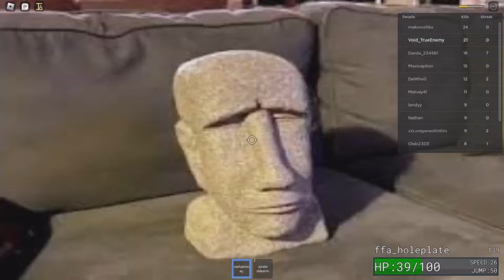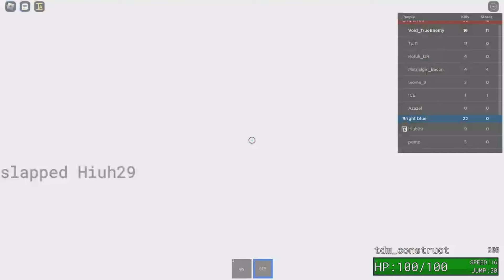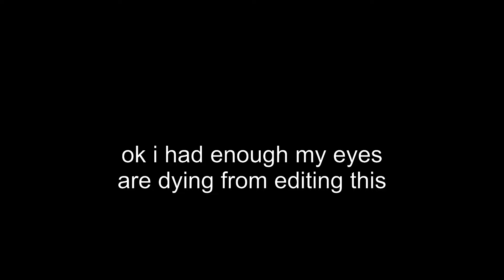Item asylum but i added tf2 voice lines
i remember watching those tf2 voice lines random videos funny times
also yes there is new update
Waterflame - The show